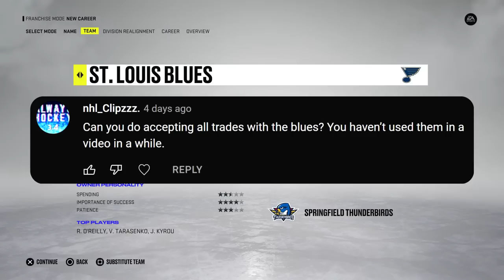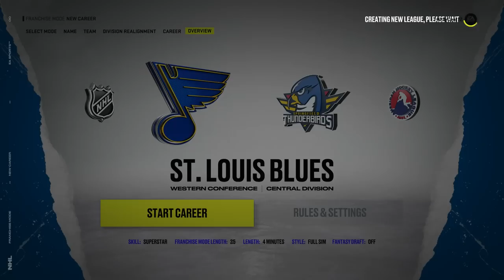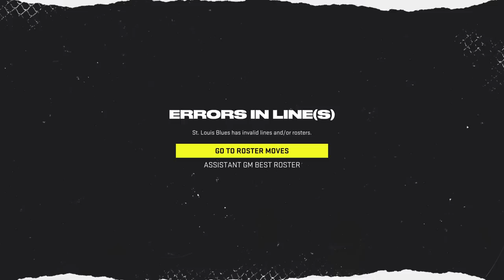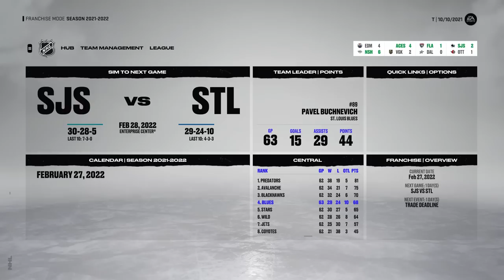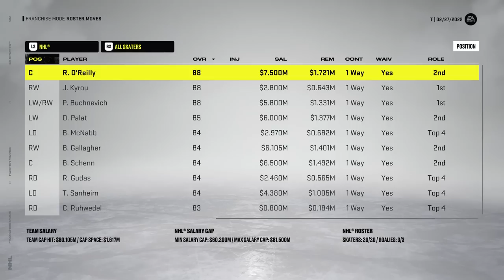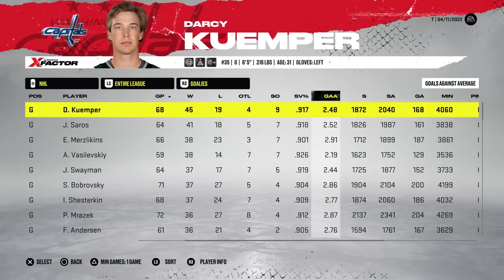ACCEPTING ALL TRADES *BLUES* EDITION (NHL 22)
Accepting every trades thrown in our direction, and based on comments it was time to use the St. Louis Blues! 👍